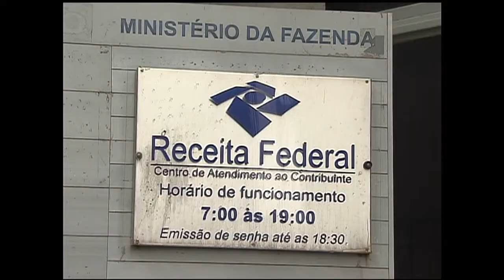Nova tabela do Imposto de Renda deve beneficiar 25 milhões de contribuintes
NBR NOTÍCIAS - 11.03.15: Foi publicada, no Diário Oficial da União desta quarta-feira (11), a Medida Provisória (MP) que propõe uma correção escalonada da tabela do Imposto de Renda Pessoa Física. O reajuste vale a partir de abril e não terá efeito para as declarações entregues neste ano. Com a correção, quem ganha até R$ 1.903,98 passa a ser isento do imposto.